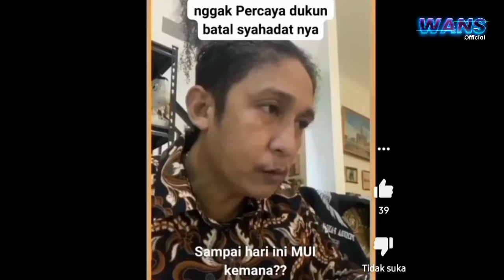Firdaus Oiwobo Kerjaannya Menantang Orang Dan Laporin Orang